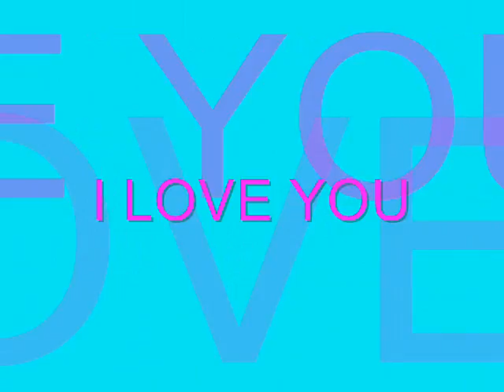amici per sempre Soliera